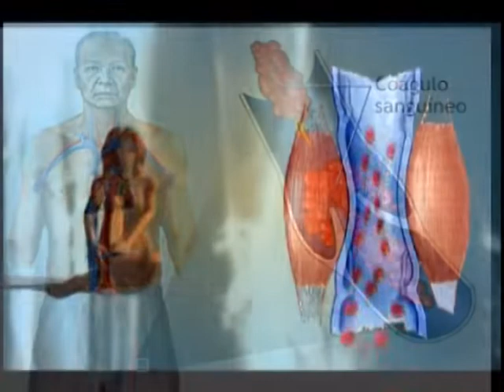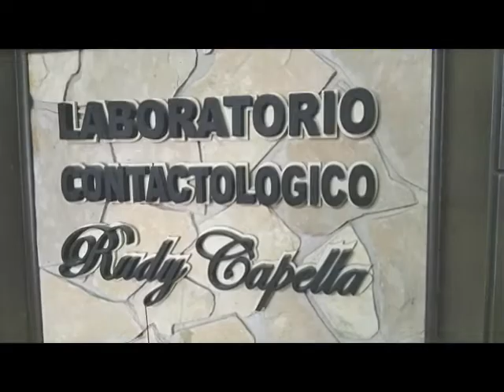Magazine Mujer N° 794 23-02-2020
Entrega del 0 km de la Rifa solidaria de Fundami.
Dr. Raúl de la Torre habla de flebología y verano.
El Pte del Emtur hace un balance de enero 2020 .
Consejos de Farmacias Previley
El contactólogo Rudy Capella nos cuenta sobre el servicio post venta.